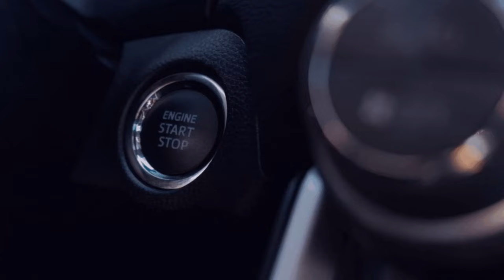849 GewerbePark Nochen I🚌Omsi 2 Bus Simulator I Dienstfahrten ver BBS Betrieben I 4️⃣4️⃣